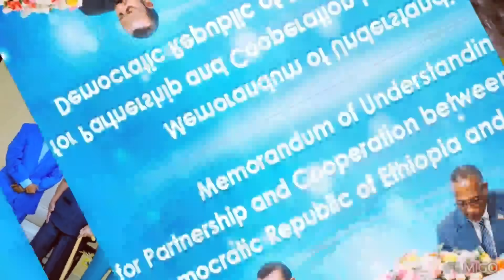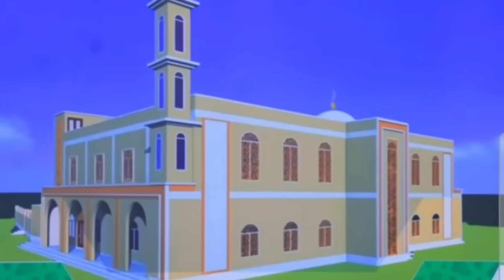Wararkii u Danbeeyey Itoobiya oo Walaac Ka Muujisay Inuu Madaxweyne Cirro ka Baxo Heshiiskii saldhig